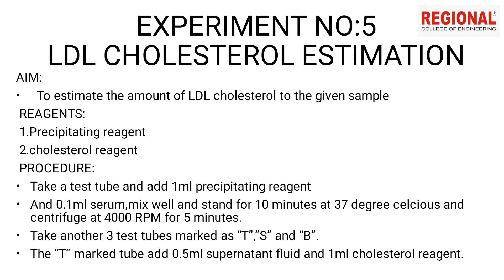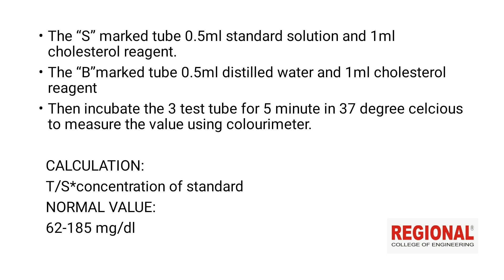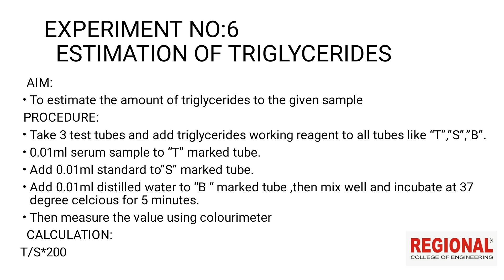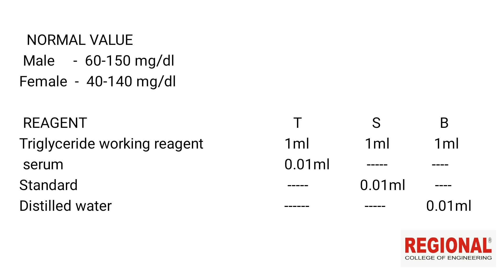MLT || Topic:Estimation of LDL & Triglycerides ||Regional Educational Institution